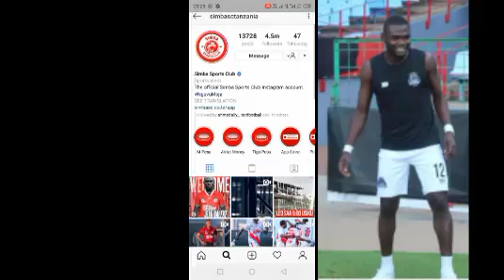🔴Live: KUTOKA DUBAI msikilize MJUMBE WA SIMBA afunguka kila kitu kuhusu usajili wa JEAN BELEKE duh.